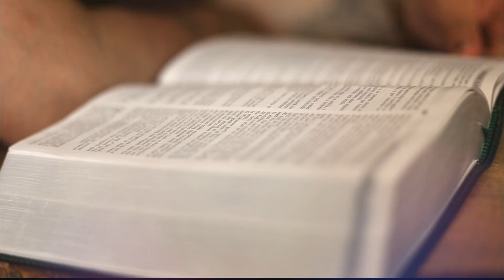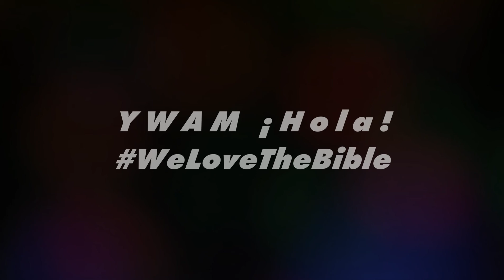WeLoveTheBible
In YWAM ¡Hola! we love Bible reading. Reading the Bible is another way that we connect with God. Reading the Bible shows us God’s character and provides us God’s revelation of himself to us. Reading the Bible will also help us to grow in our relationship with Him. Soaking in a scripture or studying one of the books or letters, is an awesome way to be intimate with God! Is there a specific book or letter that you are reading right now?
En YWAM ¡Hola! amamos la lectura de la Biblia. Leer la Biblia es otra forma en que nos conectamos con Dios. La lectura de la Biblia nos muestra el carácter de Dios y nos proporciona la revelación de Dios de sí mismo para nosotros. Leer la Biblia también nos ayudará a crecer en nuestra relación con él. ¡Empaparse de una escritura o estudiar uno de los libros o cartas es una manera asombrosa de tener intimidad con Dios! ¿Hay algún libro o carta en específico que esté leyendo en estás momento?